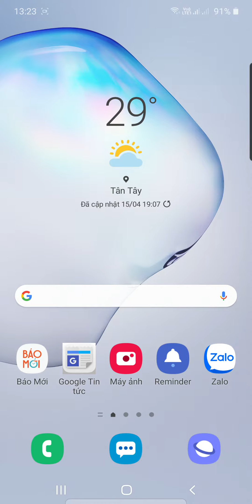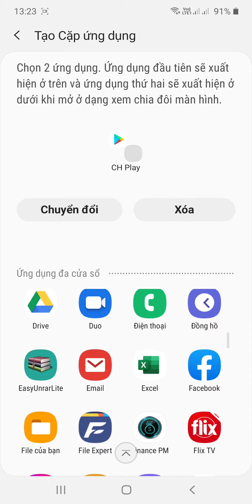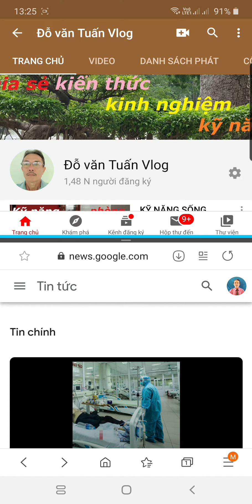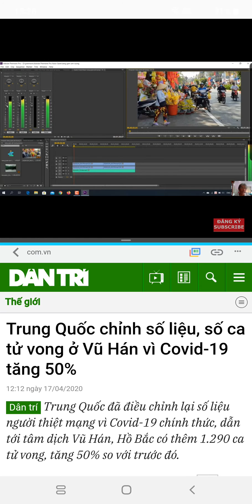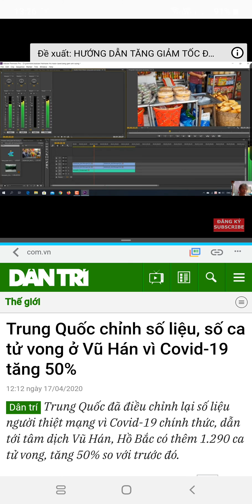CÁCH BẬT TÍNH NĂNG CHIA ĐÔI MÀN HÌNH_SMARTPHONE SAMSUNG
Smartphone Samsung nói riêng và Smartphone sử dụng hệ điều hành Android nói chung có một tính năng hết sức thú vị là chia đôi màn hình và chạy cùng lúc 2 ứng dụng trên cùng một màn hình.

Để bật được tính năng này ta làm như sau: Đầu tiên ta vào phần cài đặt bán xe răng/ Tính năng nâng cao/ Đa cửa sổ/ Bật thao tác chia đôi màn hình.

Sau đó ta mở cùng các ứng dụng/ Bấm vào phím đa nhiệm, sau đó xem phía trên các ứng dụng thu nhỏ có biểu tượng phân đôi màn hình, chọn vào các biểu tượng đó ta sẽ xem được chế độ chia đôi màn hình và cùng lúc chạy song song được 2 ứng dụng.

Còn đối với Smartphone Samsung có màn hình cạnh bên, các bạn làm theo hướng dẫn như video trên.

Chúc quí vị và các bạn thành công với tính năng đặc biệt và thú vị này!